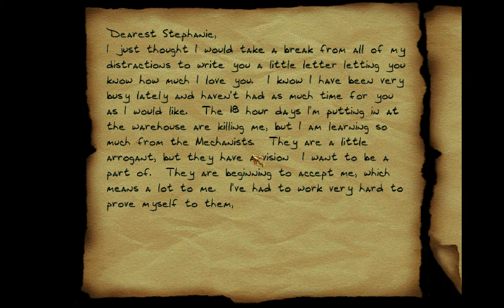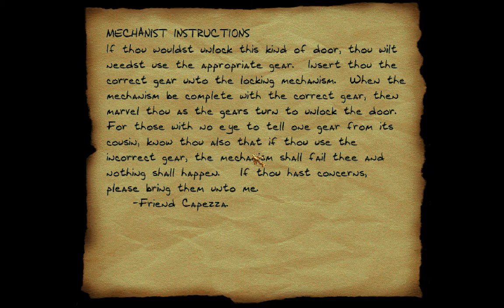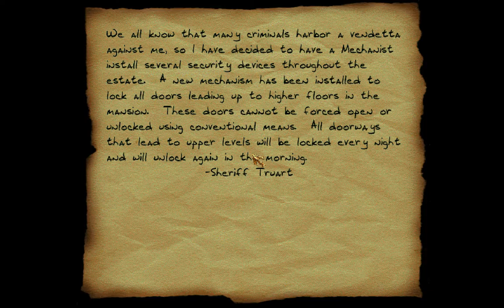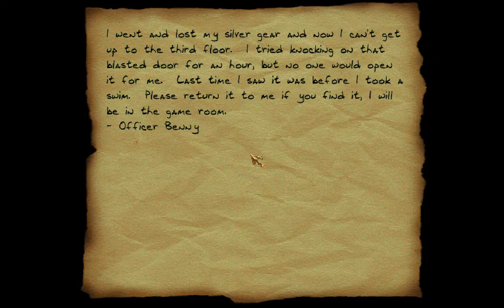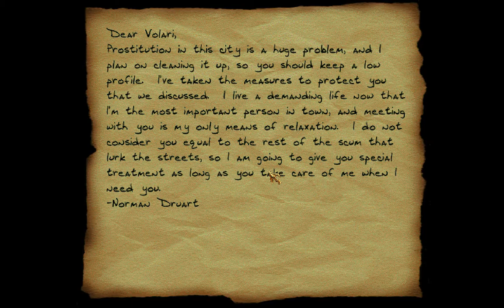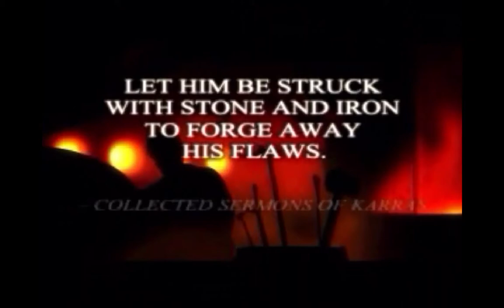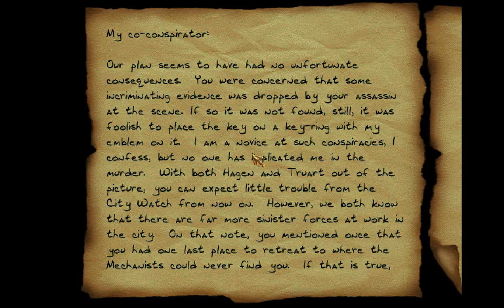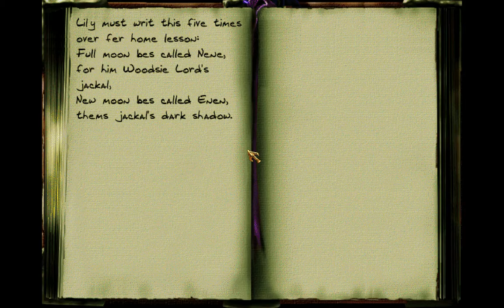Thief II: The Metal Age | Full Walkthrough (No Commentary) Pt 5